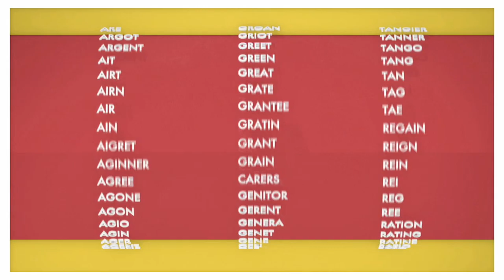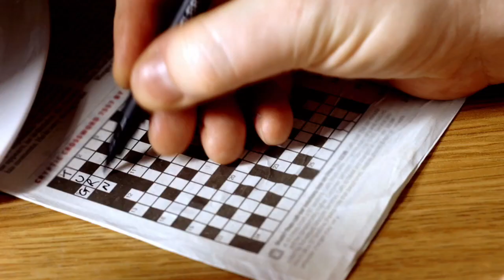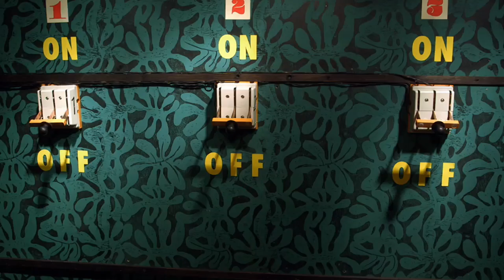Brain Games Battle of the Ages Part 04.mkv